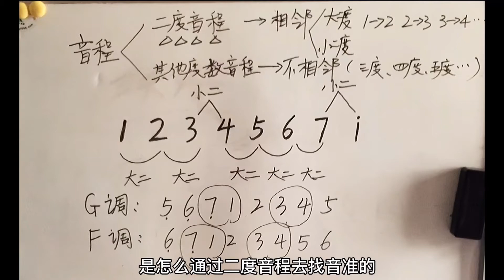全是干货：二胡最科学的辨别音准方法弄懂了音准不再是问题！